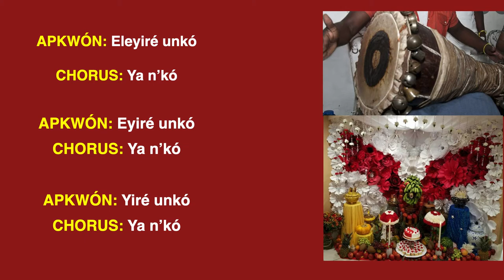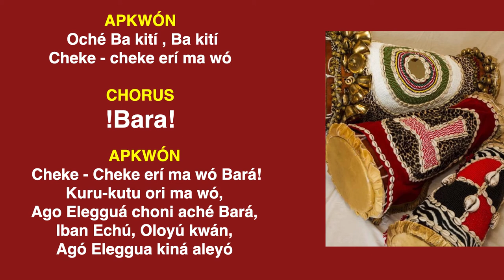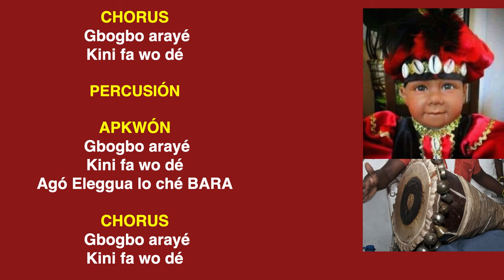CIERRE TAMBOR DE FUNDAMENTO AÑA CANTO A ELEGGUA 🎶🎵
Bendiciones para todos los OMO AÑÁ!
Ayúdanos a dejar estos cantos y toques afro-cubanos como un legado para las futuras generaciones!

UTILÍZALO: Utiliza lo aprendido para superarte y crear algo magnifico para tu vidaCIERRE TAMBOR DE FUNDAMENTO AÑA CANTO A ELEGGUA

Cantos de inicio cuando la ceremonia del tambor religioso esta por terminar.
En este video les compartimos la primera parte dedicada a Eleggua
Cantos que todos los santeros y religiosos deben conocer, practicar y aprender!

¿Te has  aprendido este canto?

Canto y percusión : Julio Dávalos

Opening songs when the religious drum ceremony is about to end.
In this video we share the first part dedicated to Eleggua
Songs that all santeros and religious should know, practice and learn!
This work has been carried out with the aim of educating, teaching and expanding knowledge to all those interested in studying and learning about the Afro-Cuban religion, or Santeria, well known as the Osha Rule.

Have you learned this song?

Singing and percussion: Julio Dávalos